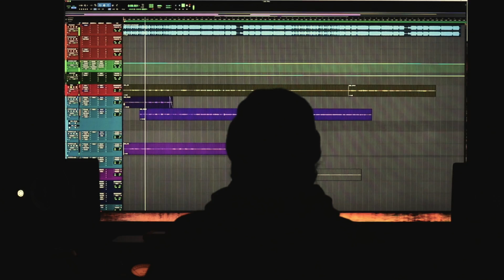Swaggadolce's Game For A Lame (Studio Sessions) | Episode 1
Follow A Millz Davis Film